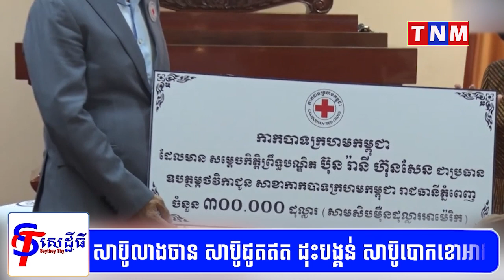កាកបាទក្រហមកម្ពុជា ប្រគល់ថវិកា៣០ម៉ឺនដុល្លារនិងអង្ករជាង១០០តោន ជូនសាខាកាកបាទក្រហមកម្ពុជារាជធានីភ្នំពេញ